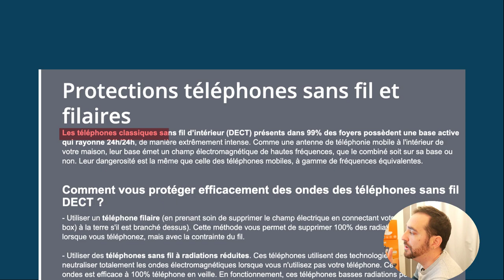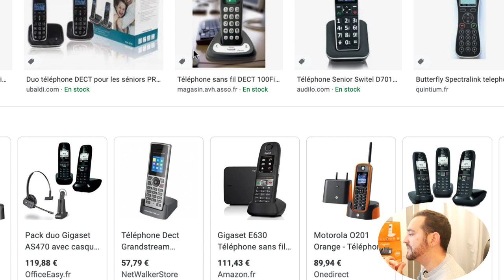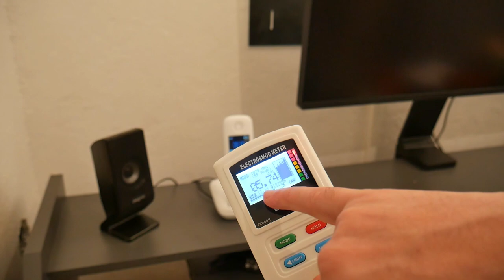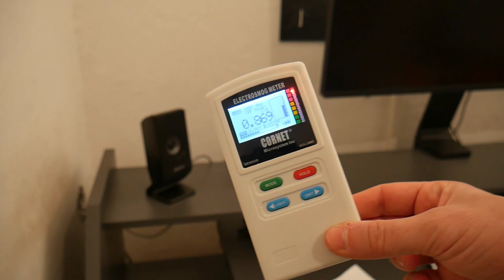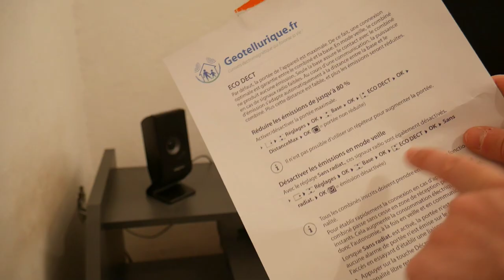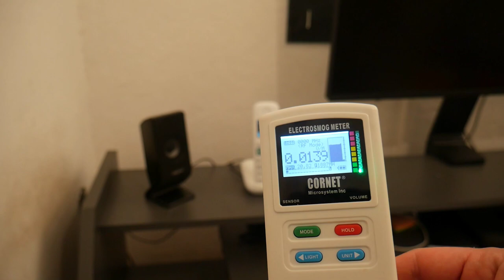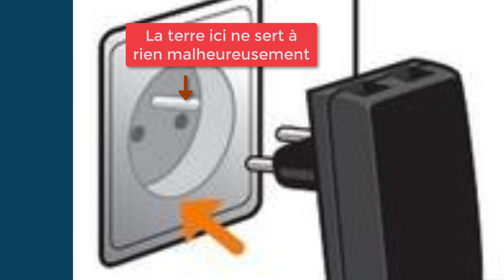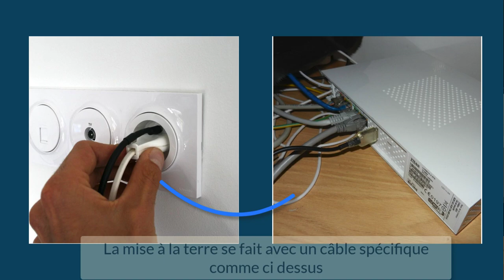téléphone fixe sans ondes ? C'est possible !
➡️Lien vers la formation en ligne

Dans cette vidéo je vous montre comment choisir vos options de téléphonie fixe pour votre domicile afin que vous soyez le moins impacté par les ondes électromagnétiques.
En effet les bases des téléphones fixe dits DECT sont des antennes polluantes car elles émettent 24h/24 un rayonnement hautes fréquences comme le ferai une wifi ou une antenne relai.

Il faut pour se protéger trouver les solutions les plus adaptées à vos habitudes de vie et vos utilisations.

Pour trouver tous les appareils dont je me sers dans cette vidéo voici les liens pour les trouver: